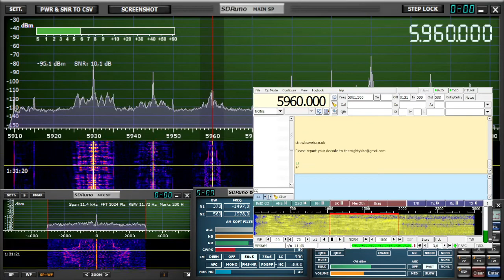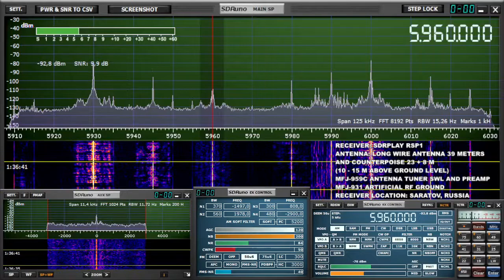The Mighty KBC 01:27 utc 5960 khz 09-01-2022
Dave Cousins was born David Joseph Hindson,
January 7 1945.
strawbsweb.co.uk